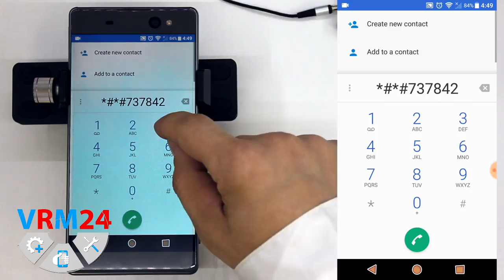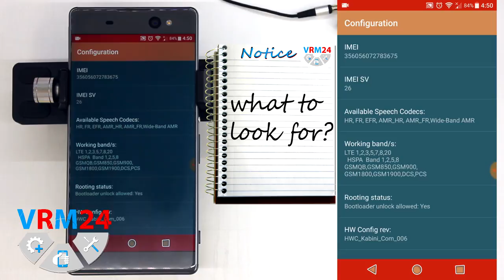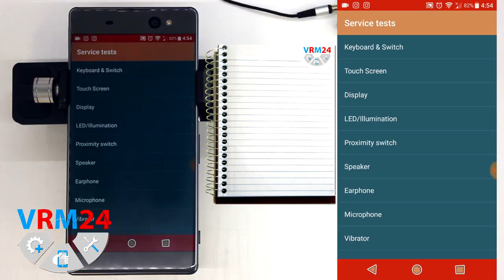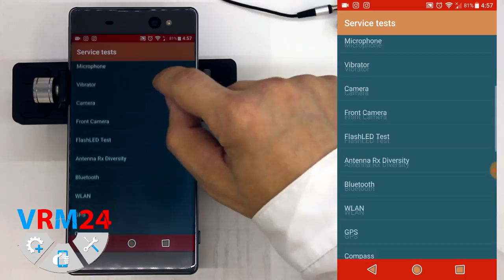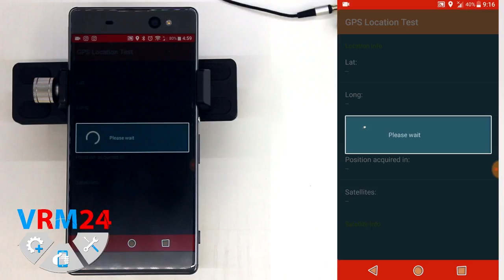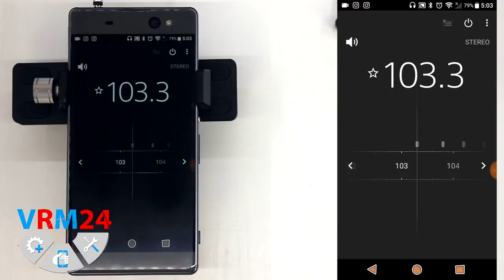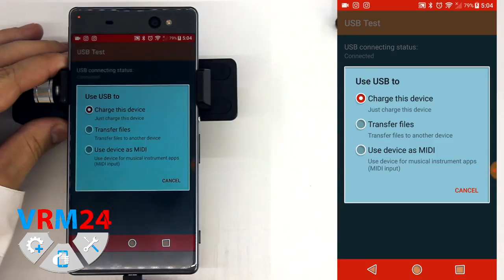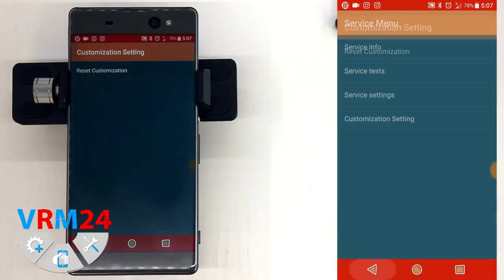How to Test smartphone 📱 Sony Xperia using the Service Menu function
Warning
You are using this video direction and this content at your own risk.